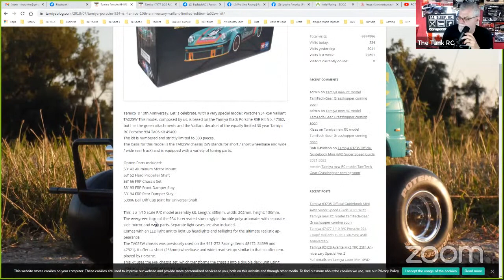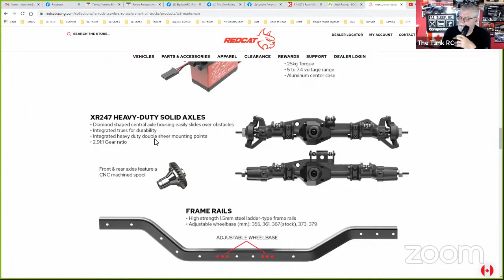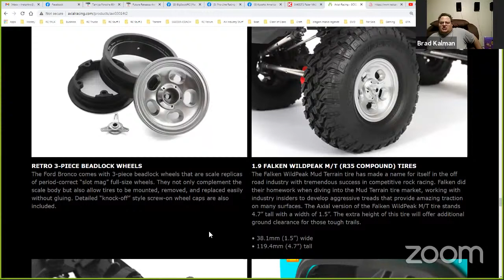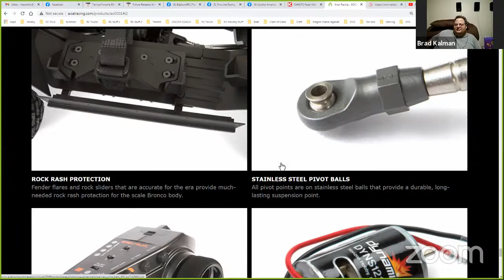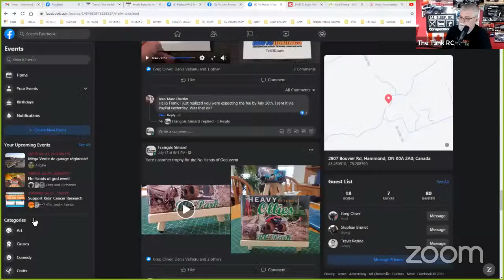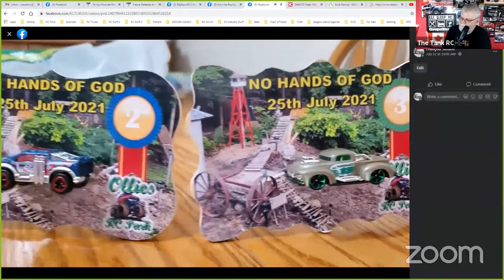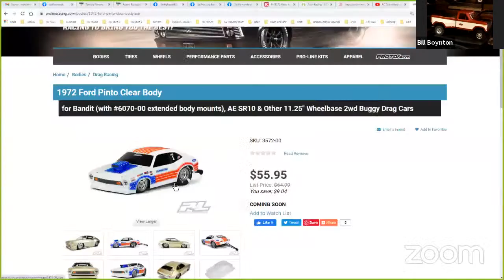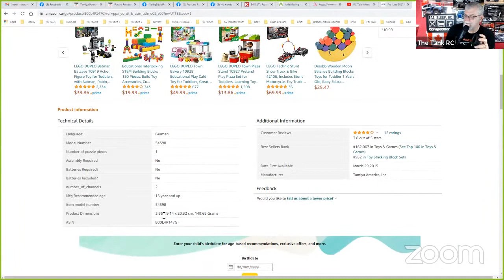RC Talk Whats new with Axial Kyosho Tamiya Proline